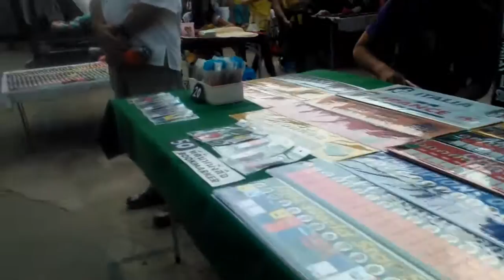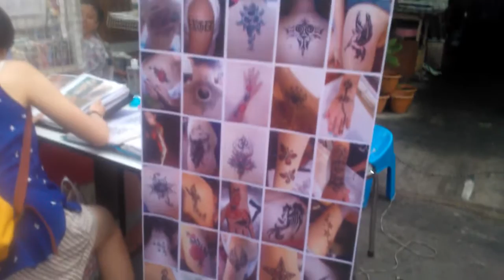Thailand - Chiang Mai saturday streetmarket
sobotni wieczorny bazar w Chiang Mai
maj 2014